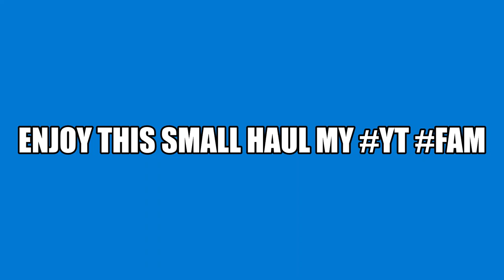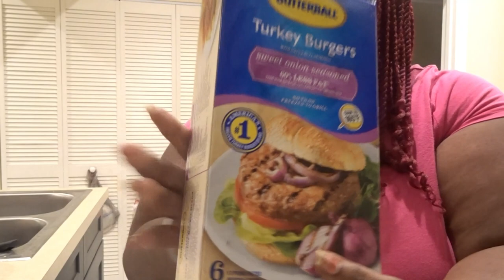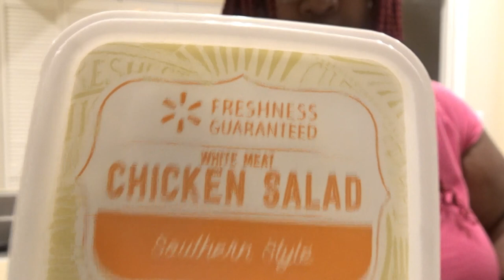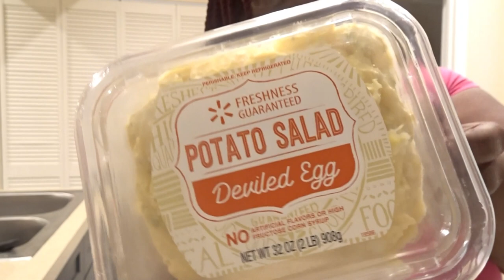A SMALL HAUL MY YT FAM ENJOY THIS VIDEO